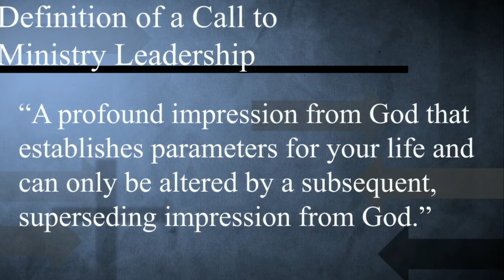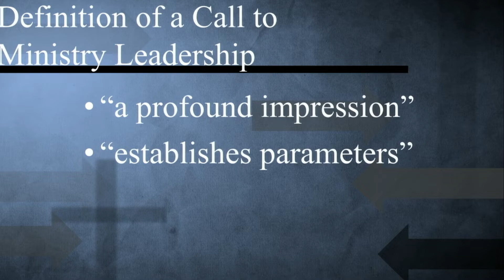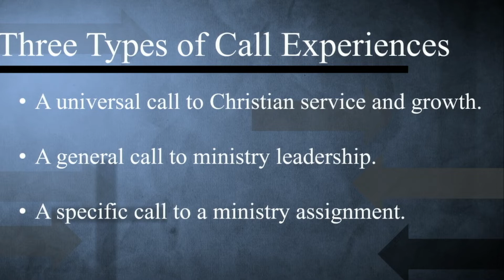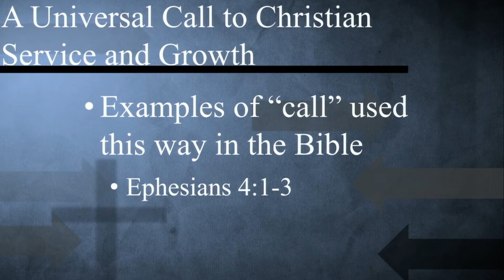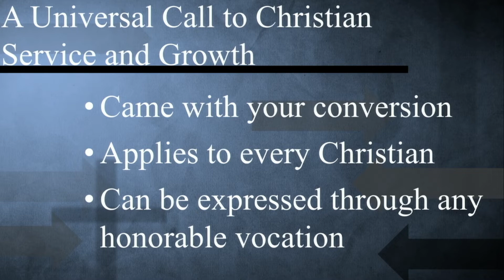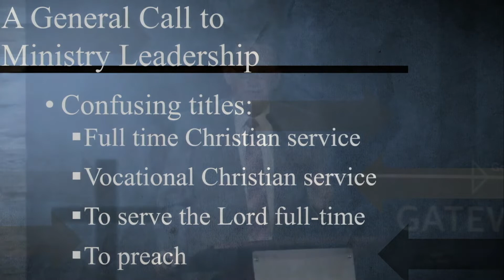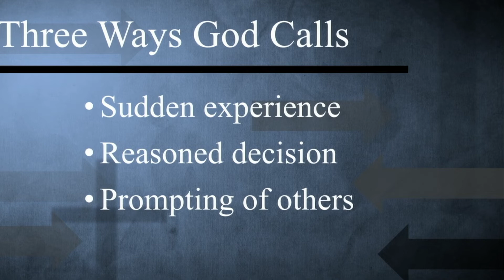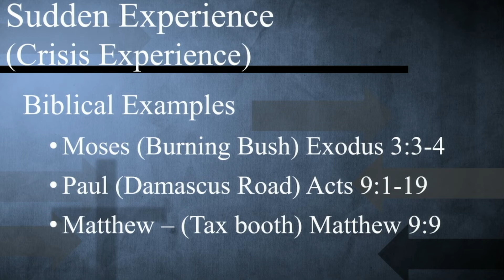Gateway Chapel | Dr. Jeff Iorg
Our first chapel of Fall 2022! We loved having the Gateway community gathered together for the new term, joining in on a time of worship and receiving encouragement from Dr. Jeff Iorg.

Dr. Iorg started off our DAVID series on God's calling pertaining to ministry leadership and responding to his calling.

Join us again next Thursday at 11am in Ontario or online live!